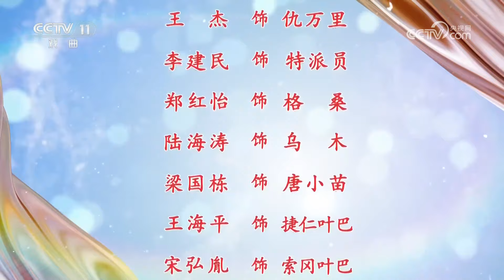白派唱腔“小酸枣” 尽显红军乐观精神 评剧《金沙江畔》（王冠丽 饰 金秀，马惠民 饰 谭文苏）来自《中国戏曲像音像集萃》| 中华戏韵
本期节目主要内容：
1936年中国工农红军北上抗日，长征途中渡过金沙江，进入藏族同胞聚居地，国民党为达到挑拨藏民与红军关系的目的，假扮红军掠走土司的女儿珠玛，红军由此遭到藏胞误解，被断粮断水，后经艰苦努力，戳穿阴谋，继续北上。王冠丽 饰 金秀，马惠民 饰 谭文苏，王全有 饰 金万德，施立红 饰 珠玛。